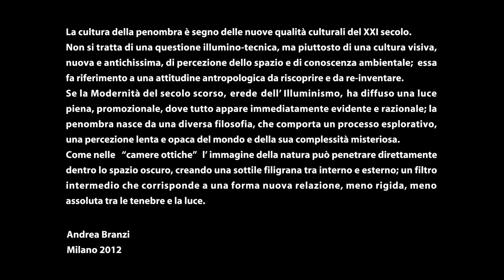SOTTOSOPRA - PROJECT BY YASUSHI MATSUMOTO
An experience-type installation based on the concept of the "camera obscura," bringing a poetic and fantastic scenery with small images floating in dim light -- like the whole world condensed in one atmosphere.
TRIENNALE DI MILANO / Apr.17-22, 2012